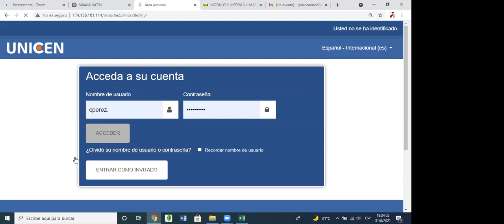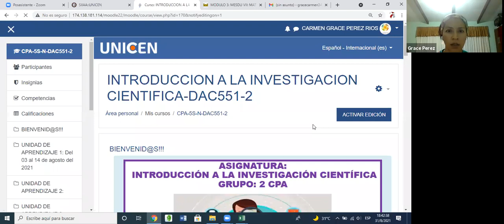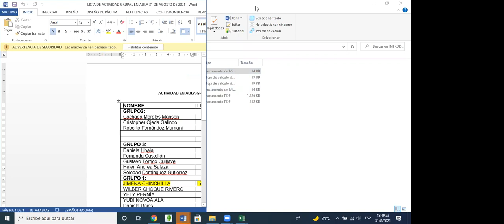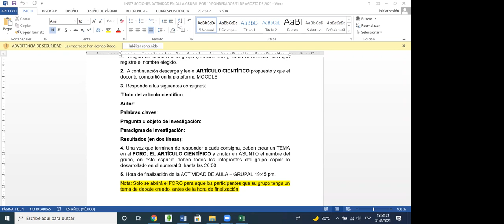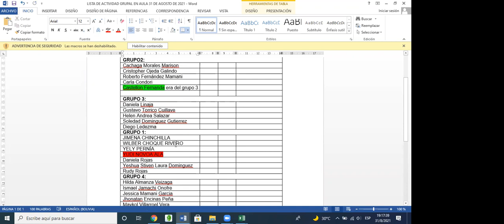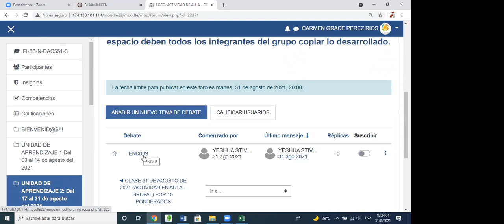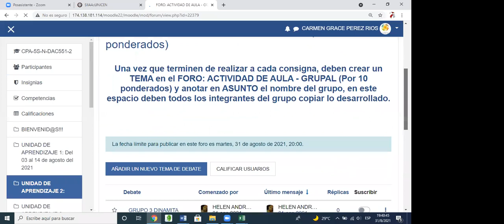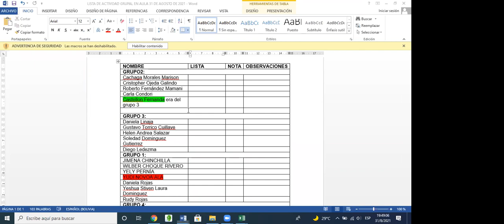CLASE 31 DE AGOSTO DE 2021 INT 2 - 3